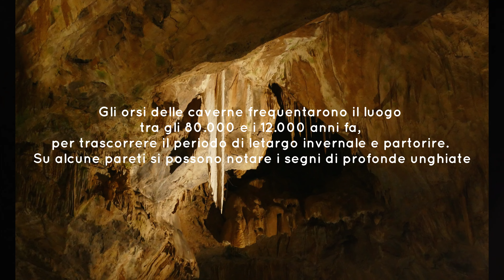Le grotte di Bossea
Le Grotte di Bossea fanno parte di un sistema carsico collocato tra Prato Nevoso e il torrente Corsaglia, nel comune di Frabosa Soprana in provincia di Cuneo; sono lunghe circa 2 km e presentano un dislivello di 700 m. Al loro interno presentano ambienti diversificati, quali torrenti e laghi sotterranei, macigni ciclopici, colonne stalagmitiche, stalattiti e concrezioni calcaree.
Le prime esplorazioni della grotta risalgono alla prima metà del XIX secolo; pochi anni più tardi, Domenico Mora raggiunse il lago di Ernestina, nel 1874 una spedizione superò la cascata raggiungendo il canyon del torrente e nel 1949 fu completata l'esplorazione dei rami principali. Alcuni gruppi speleologici continuano tuttora a scoprire nuovi anfratti.

La grotta venne aperta al pubblico nel 1874 e nella seconda metà del XX secolo fu installato un impianto di illuminazione interna.